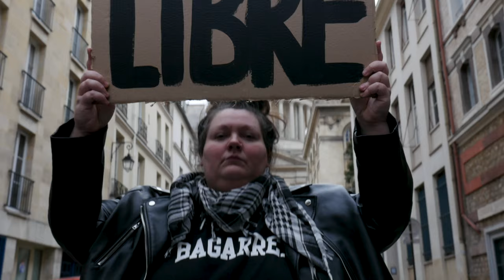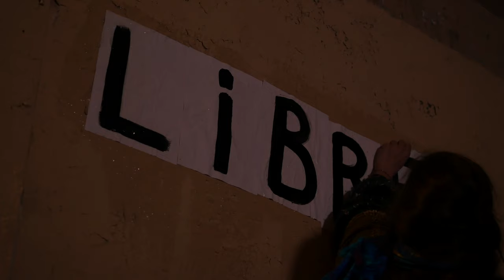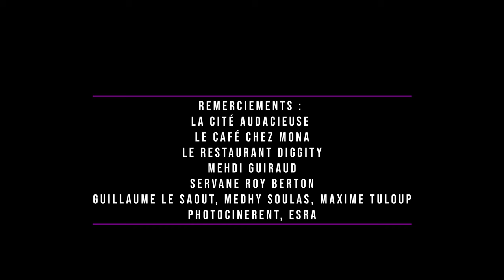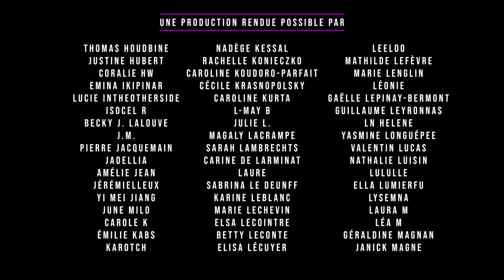MATHILDE · LIBRE !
🎬 Assistée de Romain Lepere
Avec : Lidwine Bak, David Faure & Alexis Roy.

📝 Paroles : Mathilde
🎙 Voix : Mathilde
🎛 Mastering : Russ Hepworth-Sawyer
& Produit par Les Editions Raoul Breton.